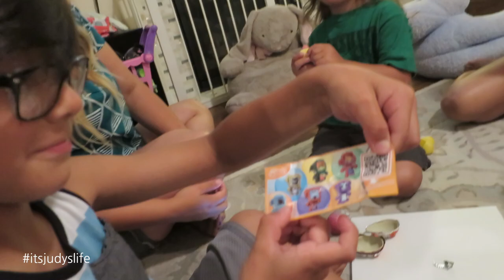They Did WHAT?! - August 03, 2015 - ItsJudysLife Vlogs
Judy's Links

Benji's Links

Vlog Camera We Use:

Blendtec Blender